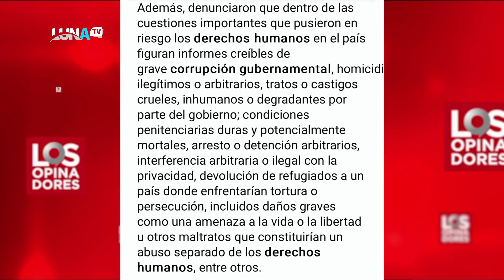LOS OPINADORES 23 04 24 B1